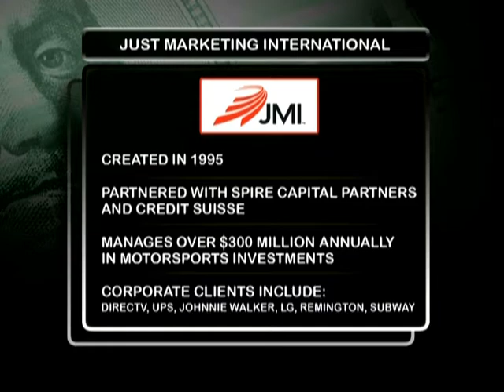Jeff Gordon Forbes Interview